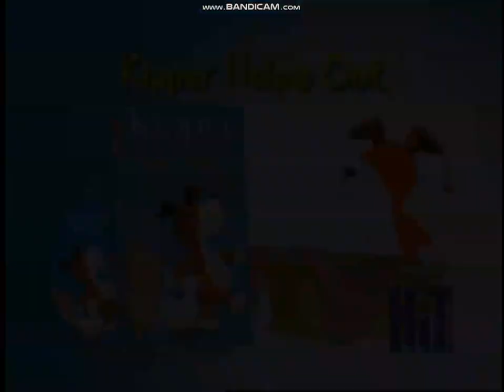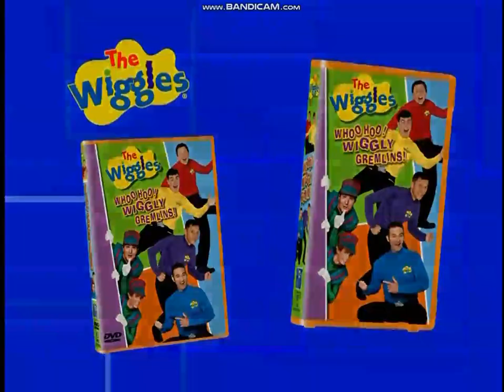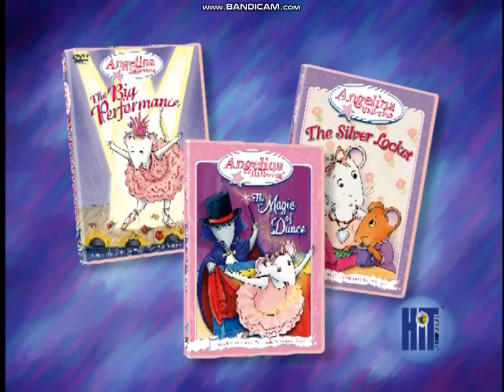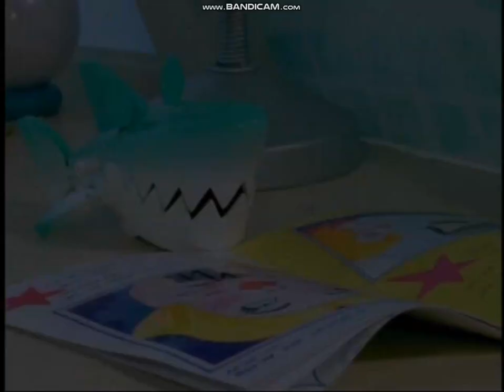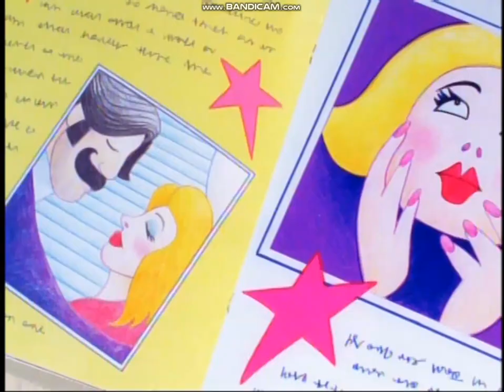Previews from Jim Henson's Mother Goose Stories: Humpty Dumpty 2005 DVD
This is the 2005 DVD of Jim Henson's Mother Goose Stories: Humpty Dumpty.

Previews:

Kipper: Kipper Helps Out and Puppy Love
Jim Henson's Fraggle Rock: Where it All Began and Dance Your Cares Away
ToddWorld
Barney: Now I Know My ABCs, Ready, Set, Play! and Barney's Colorful World Live
The Wiggles: Cold Spaghetti Western, LIVE! Hot Potatoes and Whoo-Hoo! Wiggly Gremlins
Angelina Ballerina: The Big Performance/The Silver Locket/The Magic Dance, Lights, Camera, Action! and Angelina in the Wings
Bob the Builder: The LIVE Show!, Yes We Can! and Snowed Under: The Bobblesberg Winter Games
Rubbadubbers: High Noon in the Bathroom and Finbar, the Mighty Movie Star
Thomas & Friends: Steamies vs. Diesels, Thomas' Sodor Celebration and It's Great to Be an Engine